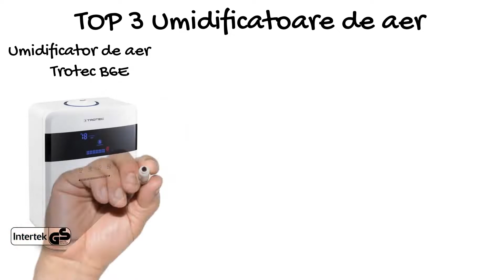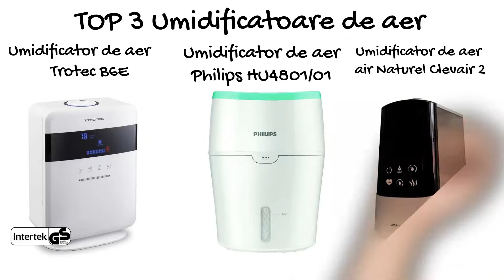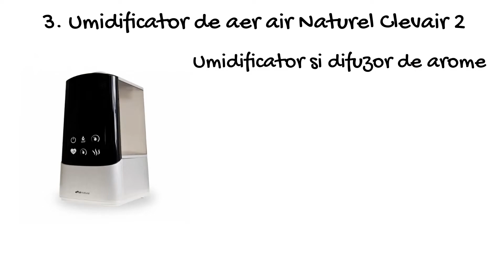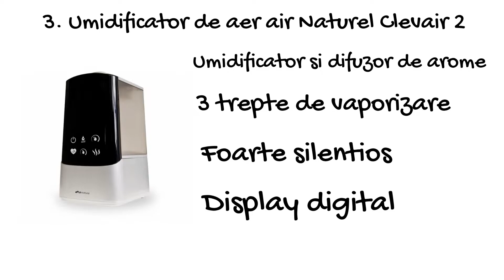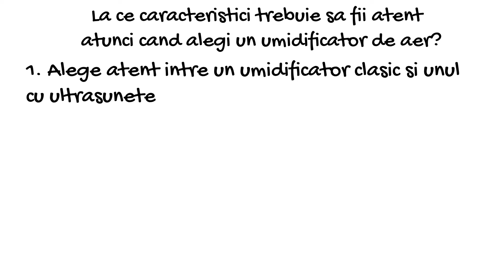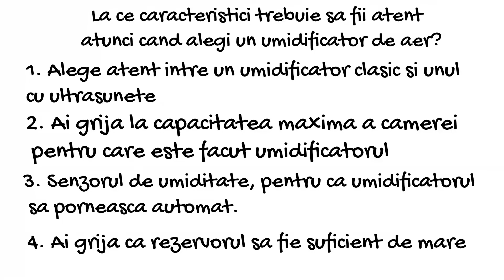TOP 3 Umidificatoare De Aer: Trotec, Philips sau Air Naturel?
00:00 Introducere
00:45 Cele mai bune 3 umidificatoare de aer
01:03 Pareri Umidificator cu ultrasunete Trotec B6E
01:55 Pareri Umidificator de aer Philips HU4801/01
02:45 Pareri Umidificator și difuzor de aroma air Naturel Clevair 2
03:28 La ce caracteristici sa fii atent atunci cand vrei sa iei cel mai bun umidificator de aer?

Nivelul de umiditate din casă este o adevărată problemă, indiferent dacă afară este prea cald sau prea frig. În ultimul timp, am încercat să găsesc cel mai bun umidificator de aer pentru acasă, astfel încât să pot regla nivelul umidității în funcție de necesitățile mele.

1. Păreri Umidificatorul cu ultrasunete Trotec B6E

Uită de grija nivelului optim de umiditate din casa ta folosind un umidificator cu ultrasunete de la Trotec. Pe piață, Trotec este unul dintre brandurile cele mai cunoscute în domeniu. Spre exemplu, modelul B6e este atât un umidificator, cât și un purificator de aer și difuzor de arome. În plus, cu ajutorul modulului de noapte și a celui de funcționare automată, nu mai ai grija lui indiferent de oră. Cel mai mare avantaj este, totuși, rezervorul de apă, de 5 litri, precum și iluminarea cu LED. Pentru mine, a fost o opțiune care mi-a atras mult timp atenția, în special datorită notei de 4,57 din 5 oferită de utilizatorii anteriori.

2. Păreri Umidificator de aer Philips HU4801/01

În cazul în care vrei să faci o investiție pe termen lung, te poți îndrepta spre un umidificator de aer Philips. Acest model are o notă de 4,1 din 5 și numeroase review-uri, pe care le poți citi direct pe eMag. În plus, generează un nivel foarte scăzut de zgomot, de până la 26 dB și este perfect pentru încăperile cu o dimensiune de cel mult 25 metri pătrați. Printre cele mai importante funcții se numără existența filtrului HU4102 și autonomia, de până la 8 ore. Acest purificator este o opțiune foarte viabilă, întrucât are un preț foarte accesibil și își face întocmai treaba.

3. Păreri Umidificator și difuzor de aroma air Naturel Clevair 2

O opțiune cu un preț ceva mai ridicat este reprezentată de umidificatorul și difuzorul de aromă air Naturel Clevair. Acest model are trei trepte de vaporizare, fiind foarte silențios și ușor de folosit. De aceea, îl vei putea utiliza inclusiv pe timpul nopții, fără să trezești restul persoanelor care dorm la tine acasă. Mulțumită faptului că dispune de un display digital, îți va fi foarte ușor să verifici nivelul de umiditate din încăpere, oricând îți dorești. Pe lista mea, a fost cea mai bună opțiune, motiv pentru care îl folosesc zi de zi la mine acasă.

La ce trebuie să fii atent atunci când alegi cel mai bun umidificator de aer?

Umiditatea din locuință este extrem de importantă, indiferent de vârsta persoanelor care locuiesc în același spațiu. Atunci când există un decalaj mult prea mare în comparație cu valorile normale, sănătatea noastră are de suferit, precum și confortul pe care îl resimțim.

Printre persoanele direct afectate de un nivel precar de umiditate din locuință se numără bebelușii. De aceea, ai posibilitatea de a alege între un umidificator tradițional și unul cu ultrasunete. Acesta din urmă este mult mai silențios și poate fi folosit inclusiv pe timpul nopții, fără să deranjeze restul persoanelor din locuință.

Capacitatea camerei este un alt factor extrem de important atunci când vine vorba despre cel mai bun umidificator de aer. Gusturile și necesitățile diferă, iar pentru a alege opțiunea potrivită pentru tine este important să știi unde îl vei folosi. Pentru asta, asigură-te că citești cu atenție care sunt specificațiile tehnice, întrucât fiecare producător în parte menționează capacitatea camerei pentru care acesta este potrivit.

Pe lista altor funcții și caracteristici importante de care este bine să ții cont se numără și senzorul de umiditate. Cu ajutorul lui, vei putea să reglezi în mod automat nivelul de umiditate din casă, ceea ce înseamnă că dispozitivul permite declanșarea automată a pornirii sau a opririi acestuia.

În același timp, nu uita să verifici și capacitatea rezervorului de apă, întrucât cele mici vor necesita din partea ta să le umpli în fiecare zi. Dacă dispozitivul are și un senzor pentru apă, vei putea să fii întotdeauna informat cu privire la momentul în care rezervorul de apă trebuie să fie din nou umplut. Astfel, te vei putea bucura de o bună funcționare a aparatului, pe toată durata zilei și a nopții.

Asigură-te că producătorul sau furnizorul tău îți oferă și o garanție de cel puțin un an pentru dispozitivul achiziționat. Doar așa vei putea să scapi de costurile necesare în cazul în care dispozitivul se confruntă cu dificultăți tehnice.